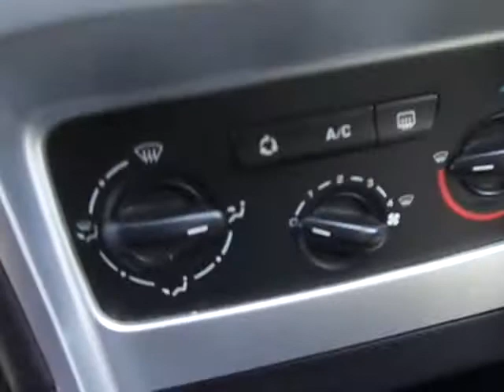Peugeot 307 Sedan Presence 1.6 16v (Flex) 2008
NOVÍSSIMO, COM MANUAL E CHAVE RESERVA. SEDAN APRECIADO PELO CONFORTO, BOM ESPAÇO INTERNO E ÓTIMA DIRIGIBILIDADE. IDEAL PARA QUEM BUSCA UM CARRO COMPLETO E ACESSÍVEL PARA A FAMÍLIA OU VIAGENS ** Consulte-nos para opções de troca e financiamento.